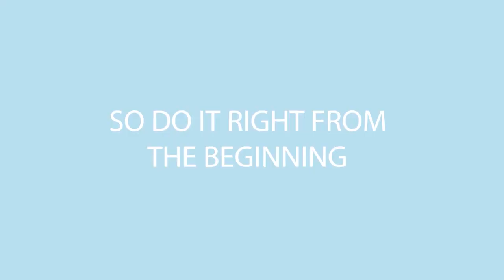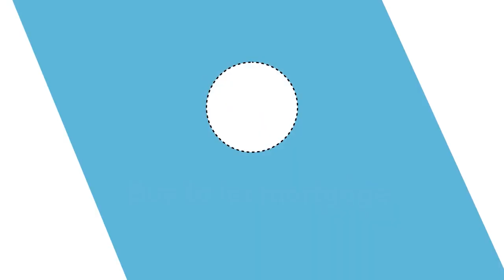বেনিফিট কী বন্ধ হয়ে যেতে পারে? -"কাউন্সিলের ঘরও হারাতে হবে!"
সরকারি বিভিন্ন সুবিধা যেমন- বেনিফিট ও কাউন্সিলের ঘর ইত্যাদি যে কারণে বন্ধ হয়ে যেতে পারে!